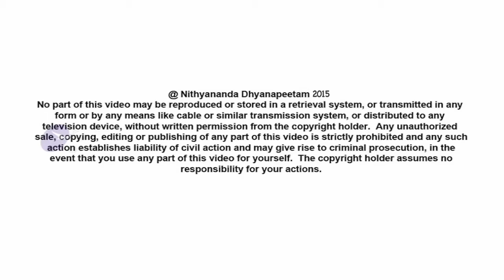Drop Your Irrational Rational Logic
In today’s Nithya Satsang (13 Oct 2015) from Varanasi on Isavasya Upanishad, Paramahamsa Nithyananda first blesses all on the start of the grand Navratri festival, the 9 sacred days and nights of worship of cosmic mother. Only the Mother worship traditions are non-violent on planet earth. He then expands on keyword of the 16th verse, which is ‘Soham – I am He’. If we realize ‘Soham’, life is bliss, otherwise, shokam, life is sadness. This verse signifies that the Rishis, who are operating out of reality not the irrational rational logic, not only look-up beyond the sun, in the cosmos, but also look-in, asking, “Oh Lord, reveal your gracious beautiful form, which is ME, indeed, I am He, Soham-asmi!
pūṣann ekarṣe yama sūrya prājāpatya vyūha raśmīn samūha tejaḥ | yat te rūpaṁ kalyāṇatamaṁ tat te paśyāmi yo sāv asau puruṣaḥ, so’ham asmi ||16||